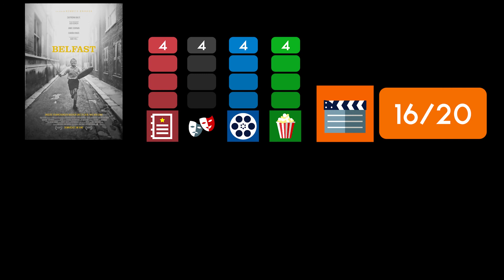BELFAST / Kritik - Review | MYD FILM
Hier meine Kritik zu BELFAST.
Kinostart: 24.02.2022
Länge: 99 Minuten
FSK 12

Music
FASSounds - Sax Sensation